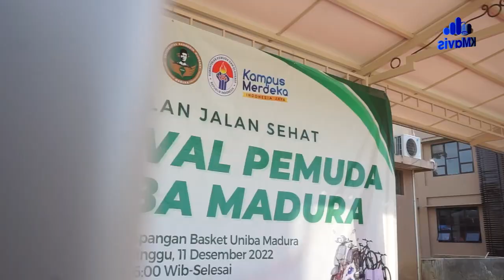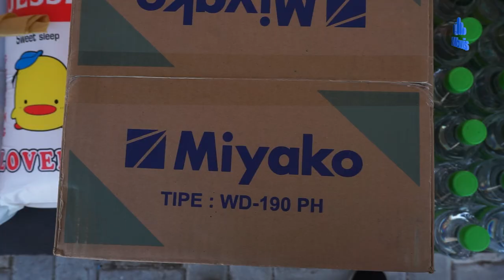JJS bersama Prof Dr Achsanul Qosasi | Rangkaian Perayaan Diesnatalis ke-4 UNIBA Madura